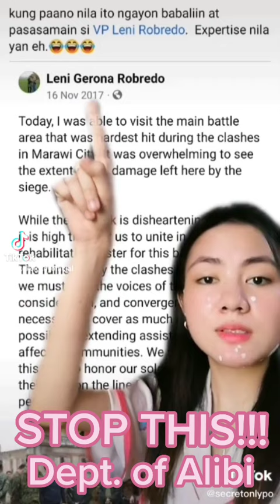MAMA LENI ON THE GROUND PART 2